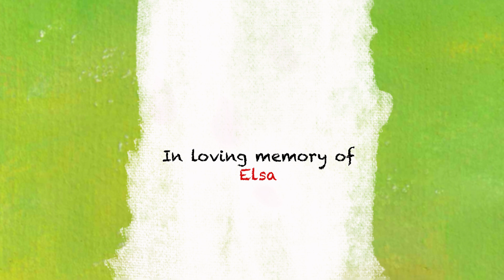Imu wo Mari | 𑐂𑐩𑐸 𑐰 𑐩𑐬𑐷 | इमु व मरी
"Imu chhamha ley du, mari kucha bey du"
इमु छम्ह लँय् दु। मरी कुचा बँय् दु।

Imu finds a big piece of Mari lying on the grass. The Mari is much bigger than her. She pulls and pushes but fails to lift it. How does she carry it home?

Come find its answer in the song.

Production: Yenta Studio
Animation and Direction: Nija Maharjan
Song Writer: Durga Lal Shrestha (Janakabi)
Song Composition: Raamesh Shrestha
Vocals: Students of Swarnim School
Album: Children's Song Vol. 1

to learn more about the project.